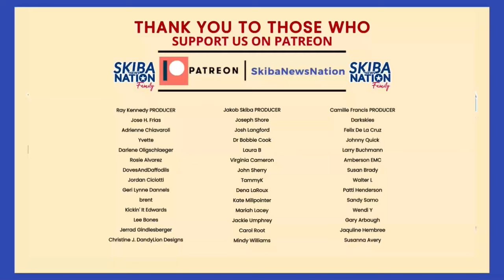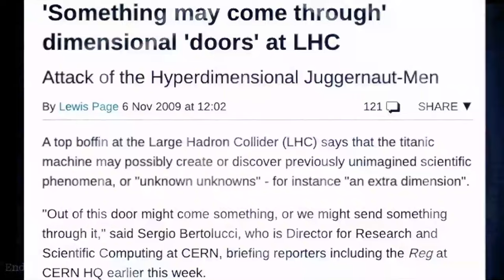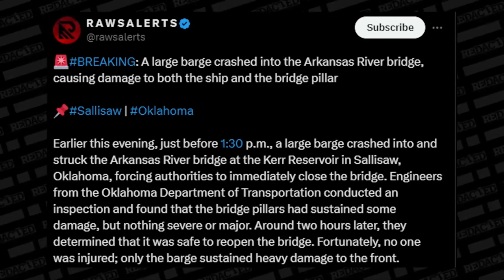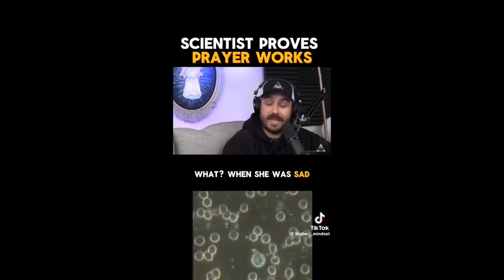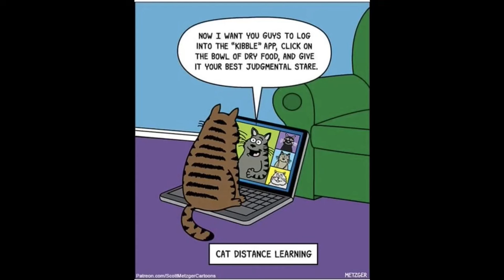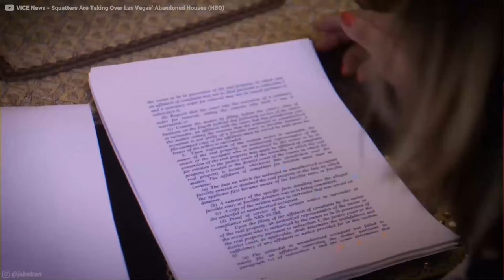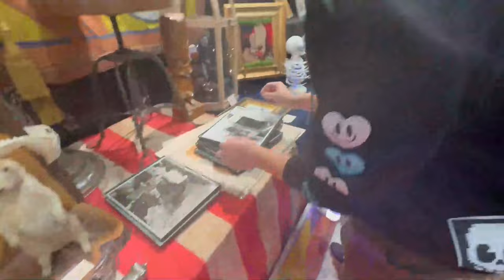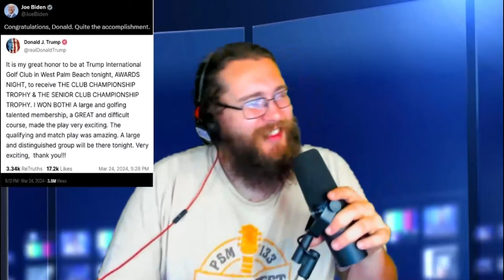Ep:83 CERN & eclipse, Baltimore Bridge Attack, Pornfare, Squatters, Oddities & Curriosities, & More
EPISODE 83 - SKIBA NEWS NATION
Join Host: @JeremiahSkiba​⁠, Co-Host: @JakeGrant​⁠, and ⁠​⁠ @OpasCorner As We Discuss:
• CURRENT NEWS
- CERN Turning On During Eclipse.
- Baltimore Bridge Cyber Attack?
- BRICS Crypto.
- The Recent Outpour Of Whistleblowers & Citizen Journalists.
- How A.I. Can Manipulate 366 Million People In Seconds.
- Pornfare.
- Prayers.
• AN ALL NEW OPA’S CORNER
• HISTORY
- Squatters Are Moving In To A Home Near You.
- Our Latest Adventure To The Oddities And Curriosities Expo.
• ALL NEW TRUTHTOK SEGMENT
• MEMES AND MUCH MORE

ANNOUNCEMENTS:
***SUPPORT - TRIBE: TOTAL ECLIPSE***
(JAKE’S GAME)

FOR ONLY ($7/MONTH) YOU’LL RECEIVE:
Shoutouts, Name Shown Before And After Show, EXCLUSIVE Giveaways, Direct Line To Jeremiah Skiba, And Much More!

For guest inquiries related to shows, podcasts, or media, please direct your inquiries to Jeremiah Skiba's Manager: Kristen Tidwell

***Testing The Globe By Rob Skiba (BACK IN STOCK)***
- Paperback:

• Get Yourself Some Of JJ’s Natural CBD Rub And More Amazing CBD Products: